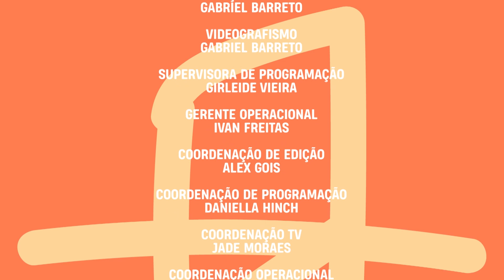REINVENTE-SE LAB – Episódio 04 (Bloco 03)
Seja bem vindo ao Reivenvente-SE LAB, o novo programa da sua Aperipê TV que é exibido todas as quintas ás 20:30 no canal 6.1. Aqui você vai poder conferir diversas produções culturais de Sergipe direto na sua tela. Apresentado por Janiny Braz, o programa semanal traz o melhor da música, teatro, exposições, clipes, filmes, cultura popular e literatura de artistas sergipanos que foram contemplados pela Lei Aldir Blanc.

O objetivo do Reinvente-SE LAB é de ser animo e combustível para você que está nos assistindo, e sempre contando com o que temos de mais plural na cultura sergipana. E no programa de hoje teremos a live de aniversario de 61 anos do Museu de Sergipe, o book exposição de Iza Foz que ocorreu no corredor cultural Wellington Santos e para finalizar o sarau que aconteceu no encontro cultural na cidade de Laranjeiras que reuniu diversos artistas.

Todos os artistas que participam do programa foram contemplados pela lei Aldir Blanc, através da Fundação de Cultura e Arte Aperipê, do Governo de Sergipe, da Secretaria Especial de Cultura, do Ministério do Turismo e do Governo Federal.